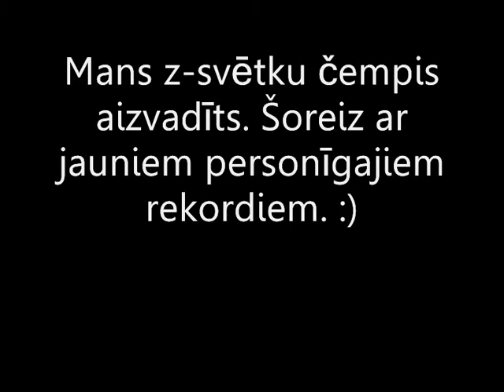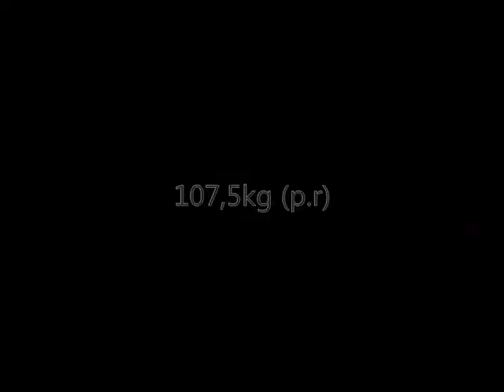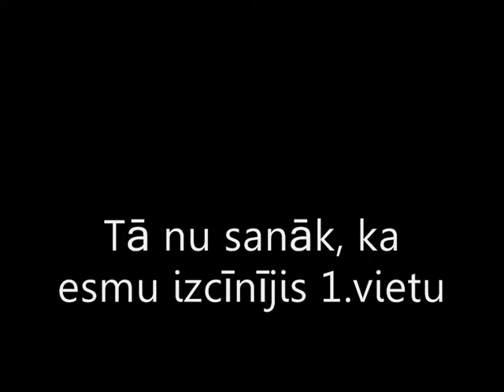Powerlifting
Ziemassvētku kauss @Valmiera 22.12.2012 (Jānis Dreimanis) Līdz 93kg.